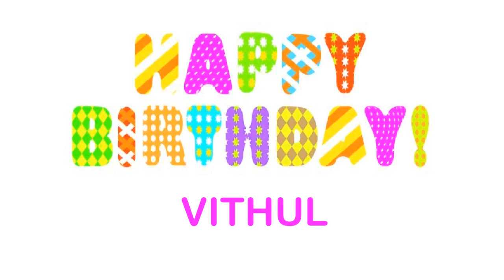Vithul wishes Mensajes